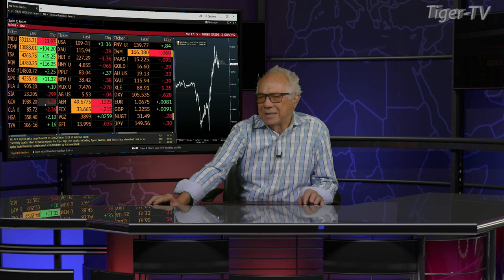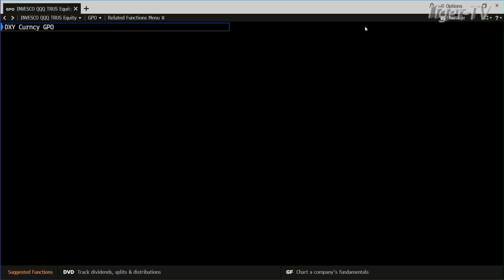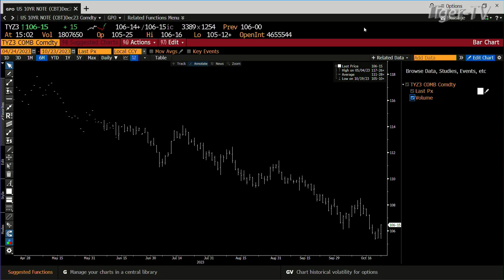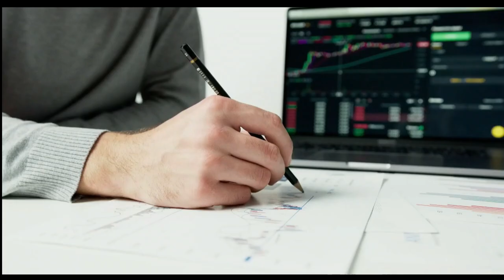October 23rd 3PM ET Market Update on TFNN - 2023